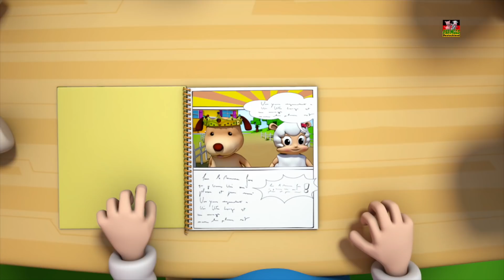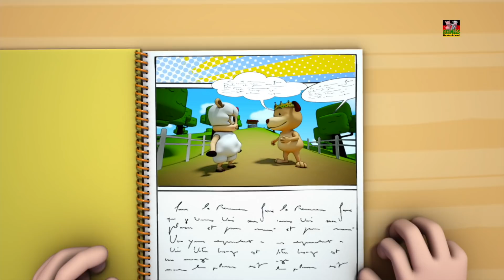Drei Blinde Mäuse | Kinderreime Kinder Lieder | Kids Songs | Three Blind Mice | Farmees Deutschland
Drei blinde Mäuse ist ein Reim über die Not von drei Mäusen, die sich blindlings bewegen wollten. Kinderlied für Kinder zum Lernen und Singen. Wir hoffen, dass Sie diesen Reim genießen werden.